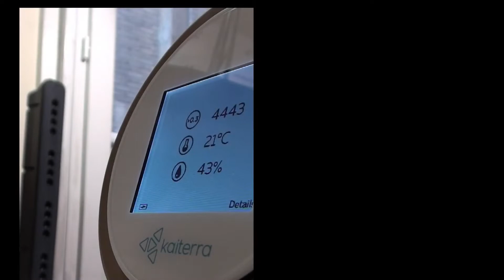Purificateur d'air Teqoya - Test de dépollution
Produit : Purificateur d'air Teqoya
Référence : TE-8949

nouveautés, nos guides d'achat, nos démonstrations produits...